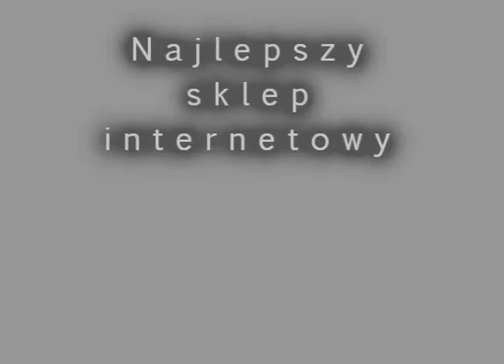P7662 Kometa fajerwerkimarket